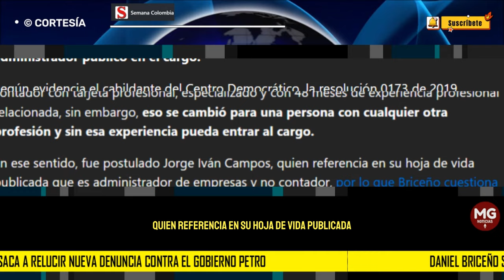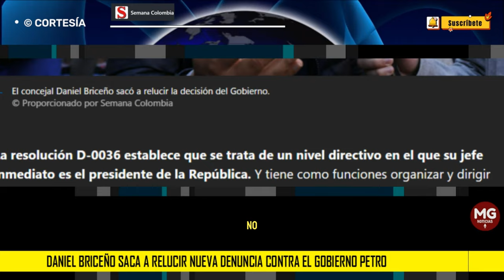🛑 DANIEL BRICEÑO SACA A RELUCIR UNA NUEVA DENUNCIA CONTRA EL GOBIERNO PETRO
El concejal de Bogotá, Daniel Briceño, sacó a relucir un nuevo documento en el que evidencia que el gobierno del presidente Gustavo Petro modificó el manual de funciones de la Junta Central de Contadores para escoger como director a un administrador público en el cargo.
SEMANA